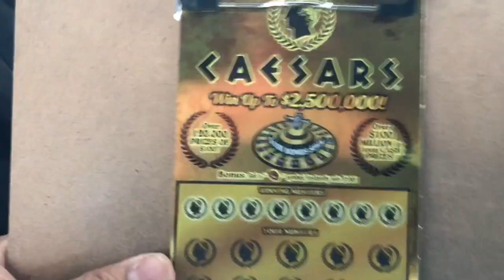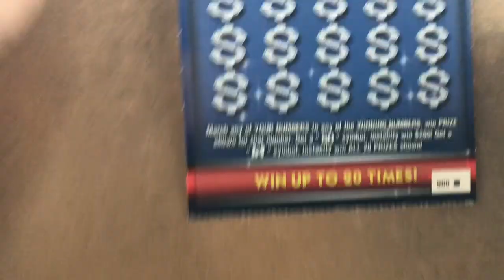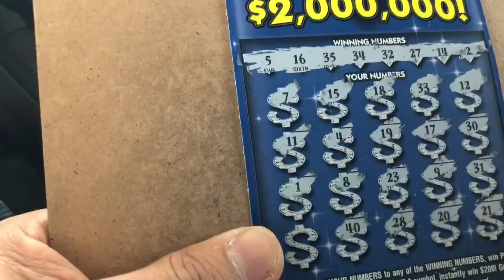Gift 🎁 from LOTTERY TICKET REVIEW (LTR), scratch couple tickets for LTR ! Thank you!